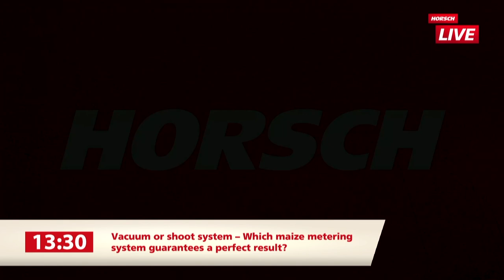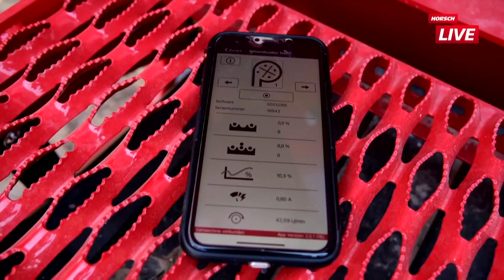Вакуум или положительное давление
какой тип дозирования кукурузы обеспечит оптимальный результат? | HORSCH Maschinen GmbH
ТОМАС МУРР